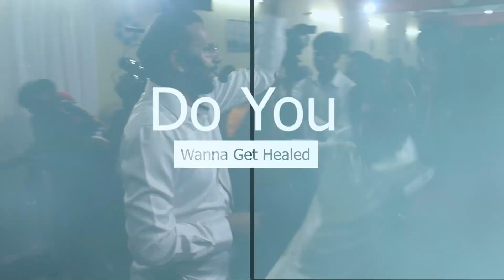How should be your confession | Vinod Prochia Ministry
Sabhi Prabhu ke bete aur betio ko praise the lord. Humare channel mei aap bhut se sermon ,vachan, prayer se apke jeewan mei agge baddne ke liye maddad milegi aur prabhu yeshu ji ke anugreh ke dwara prabhu ke daas apostlevinodprochia ji ke dwara ki gye prayer , sermon apko nya jeewan dega aur apko ashisho se bhar dega. Video ko dekhne wale sabhi bimar change honge aur jeewan ki har pareshania aj se khatam ho jaege. Humari video ko vishwas ke sath dekhe aur grehn kare aur ashisho ko paate rahe.

9:00 AM to 1:00 PM

6:00 PM to 8:00 PM

Church Address:- Shop No : 102 Ram Leela Ground Baltana ( Zirakpur) P.B.140604.

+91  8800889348